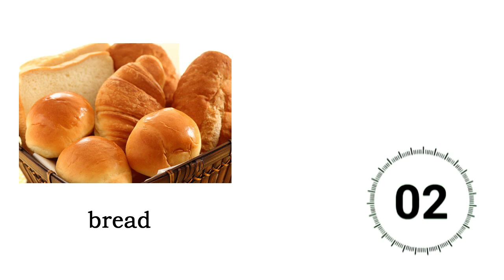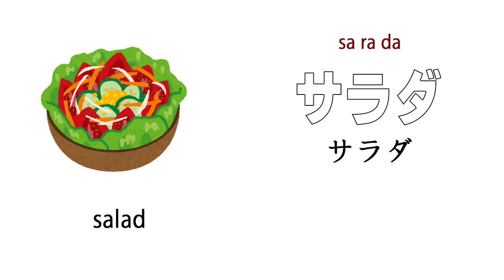【フラッシュカード】食べ物のにほんご／CEFR-A1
Japanese grade：CEFR-A1
●このシリーズは、在留資格『留学』を申請する際、法務省・入管に提出する【日本語学習歴】【日本語能力証明】で求められる日本語能力レベル（CEFR-A1）の語彙をアップしています。

●使い方
　この動画リストでは【日本語の語彙】を覚えるための動画をアップしています。アップされている動画は【フラッシュカード】と言って、時間内に素早く日本語を答える動画になっています。これを繰り返すことで日本語を覚えていく方法です。

①まず、写真が出ます。写真だけで分かりにくい時はYouTubeの字幕をONにしてください。皆さんの国の言葉で意味が表示されます。
②そして、３秒のカウントダウンが始まります。制限時間内に正しい日本語を答えるようにしましょう！頭の中に思い浮かべるのもいいですが、実際に声に出して言ってみると、もっと覚えやすいです。
③カウントダウン後に写真が示す日本語が表示され、正しい発音が流れます。
④表示された２秒後に次の絵が表示され、またカウントダウンが始まります。

　これを繰り返して下さい。
１回目はただ最後まで動画を見てください。
２回目以降、正解が表示される前に、覚えた日本語を思い浮かべ、発音して下さい。
３回目、４回目と繰り返すことで日本語を覚えて行きます。
　また、動画で使用されている日本語は動画説明欄から単語シートをダウンロードできるようになっていますので、自由にダウンロードしてください。お金も登録も必要ありません。

　この指導動画は、私たち日本語の先生たちが、実際に授業で行うフラッシュカードを使った練習方法を動画にしたものです。今後、様々なジャンルの日本語をアップしていきますので、よかったら友達登録してください！

【チャンネル運営サイト】